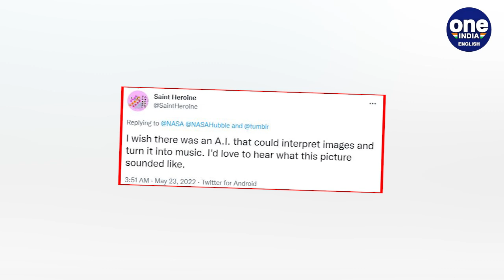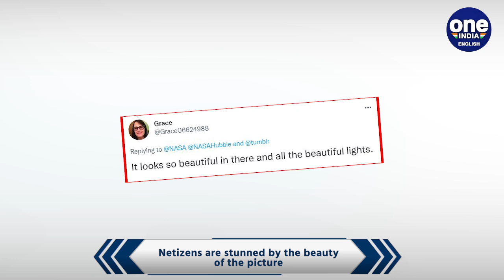NASA's Hubble telescope clicks beautiful pic of 'Whirlpool Galaxy', Watch | Oneindia News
NASA shared the photo of the galaxy identified as M51 or also known as the Whirlpool galaxy on its social media, which has stunned the netizens.